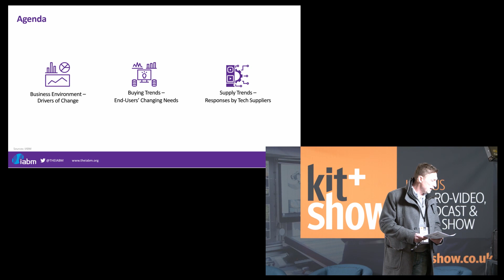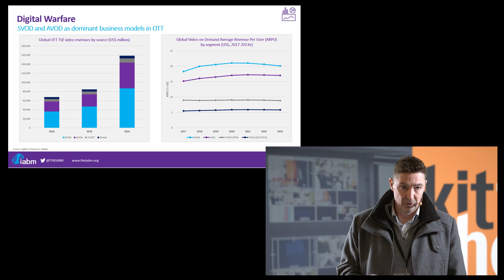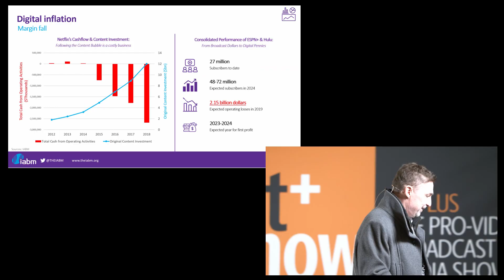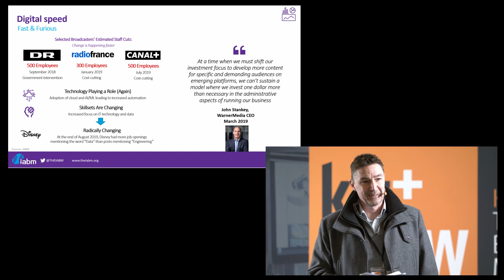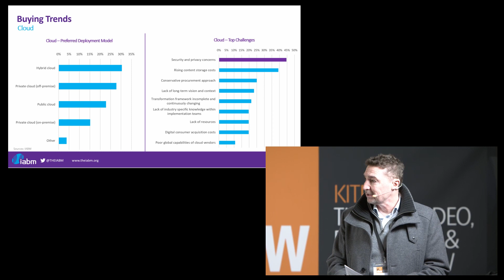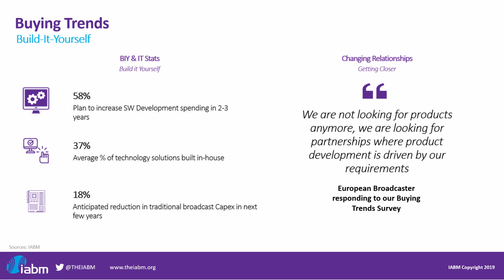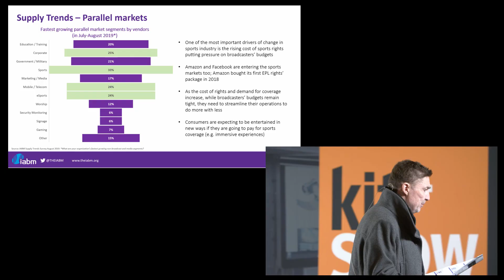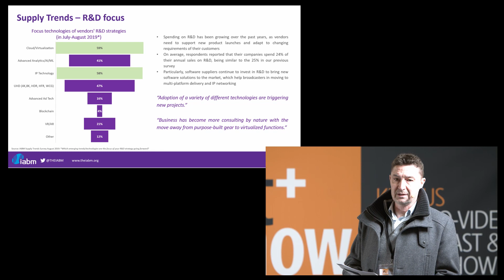The Business of Broadcast and Media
Darren Whitehead from the IABM presents this 30 minute session from KitPlus London in February 2020 covering the Drivers of Change in the global Broadcast & Media industry and how this is affecting and dramatically changing Supply Chain trends.  Covered in greater detail are the 3 faces of digital change – warfare, inflation and speed!